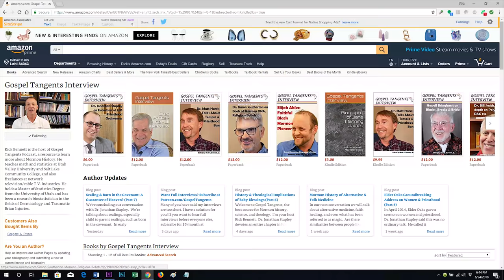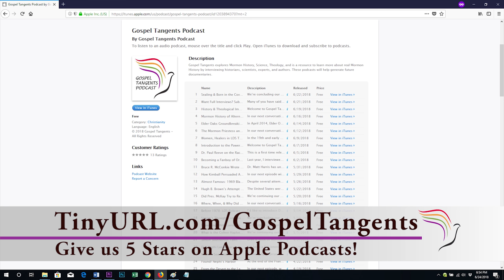201: False Revelations are Possible! (Part 6 of 11 Daniel Stone)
William Bickerton eventually lost control of the church he started. How did that happen?  Are there parallels with LDS Church succession? Dr. Daniel Stone tells us.  Check out the conversation….